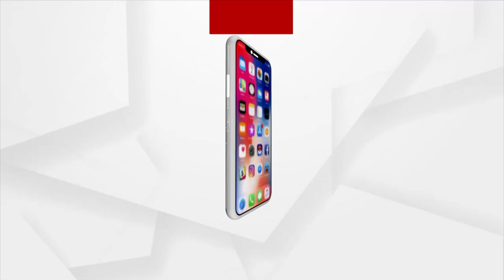କୁହୁଡିରେ ଆଚ୍ଛାଦିତ ହେଲା ଶ୍ରୀମନ୍ଦିର ନୀଳଚକ୍ର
ବଡ ଏକାଦଶୀ ଅବସରରେ ଘନ କୁହୁଡିରେ ଆଚ୍ଛାଦିତ ଶ୍ରୀମନ୍ଦିର ନୀଳଚକ୍ର ।